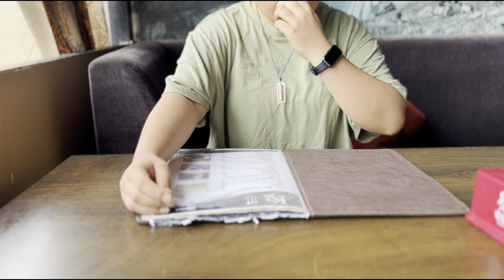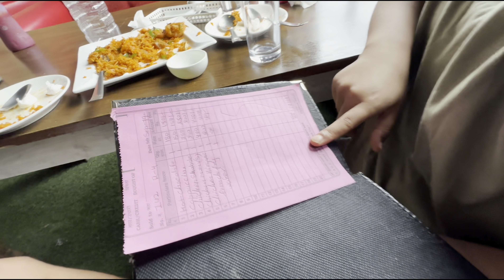K2 restaurant vlog 🥟 || PemSu World || Dono bhukkad chley 😁 biryaani uff kya bolu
Thnk ew for watching guys .. 😘😘😘
I hope u guys like our video...

2.

3.

4.

5.

6.

7.

8.

9.

10.

11.

12.
mondaymotivation

14.

15.

16.

17.

18.

19.

20.

21.

22.

24.

25.

26.

27.

28.

29.

30.

31.

32.
nurseryrhymes

34.

35.

36.

37.

38.

39.

40.

41.

42.

43.

44.